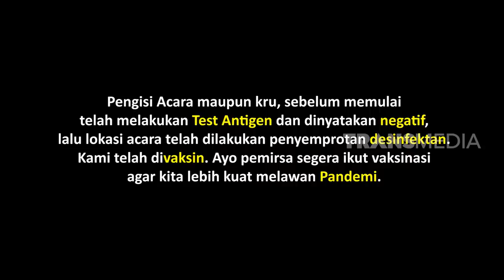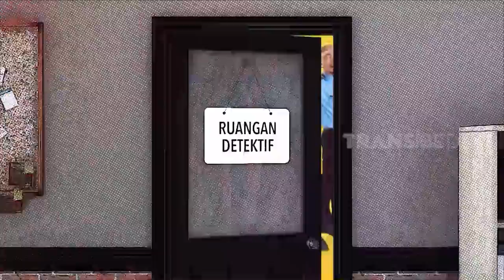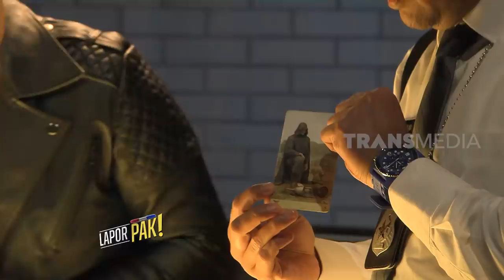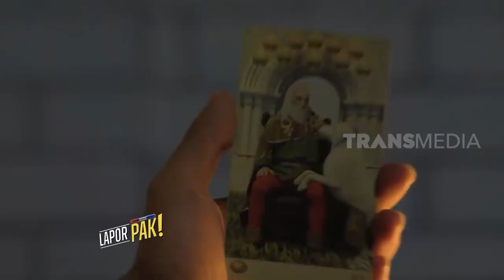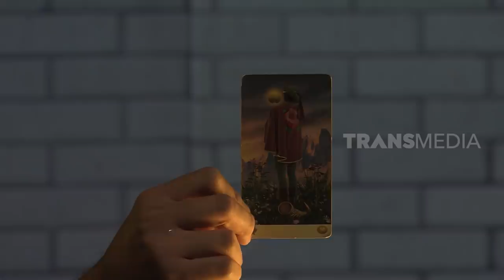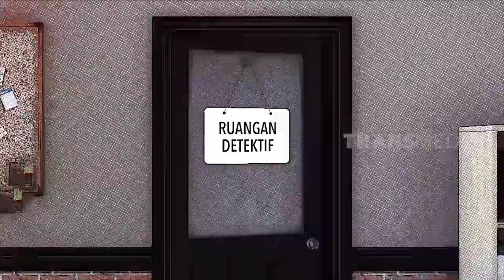[FULL] INTEROGASI DENNY DARKO DAN KALEB J | LAPOR PAK! (14/03/22)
LAPOR PAK!